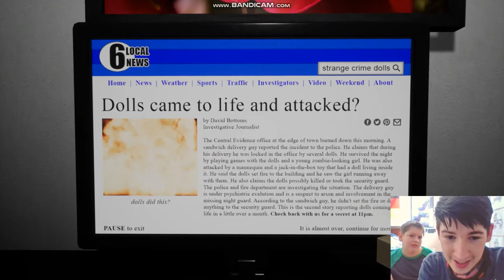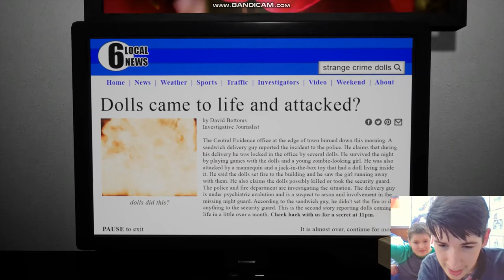I FINALLY I BEAT THIS GAME!! *EMLIY WANTS TO PLAY TWO Pt 5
hey guys I finally beat this game and I hope you enjoyed the series I sure did and with that enjoy the video